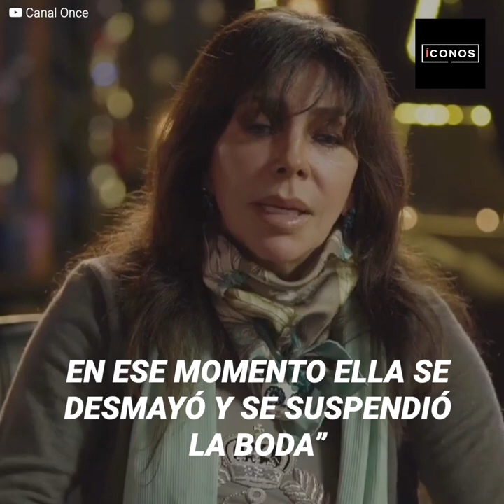Verónica Castro y su disputa con Felicia Mercado | íconos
Verónica Castro nunca imaginó que su compañera de elenco Felicia Mercado se vería envuelta en un gran rumor que afectaría su relación con Enrique Niembro. Sin embargo, Felicia luego de 30 años, busca su perdón. Pero la respuesta de Verónica la tiene muy angustiada.